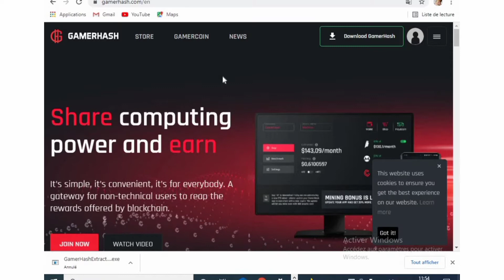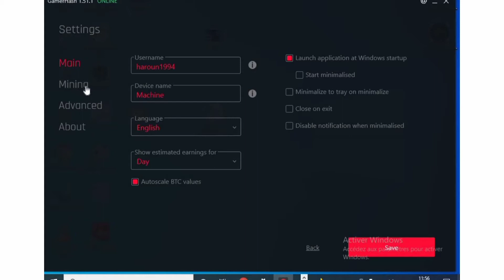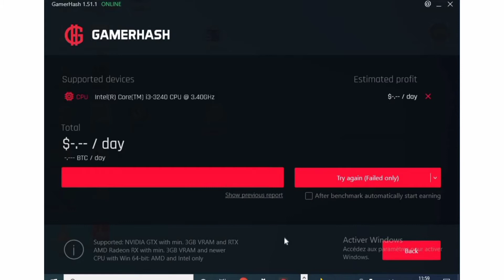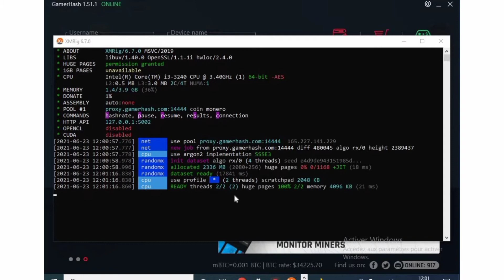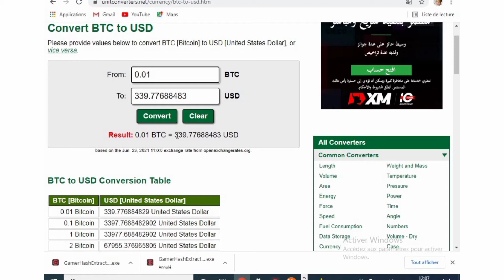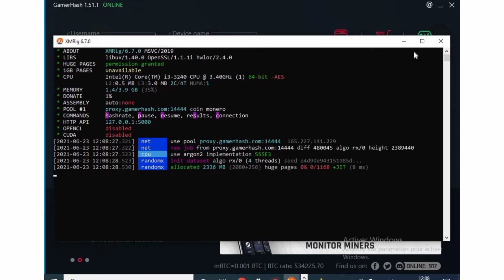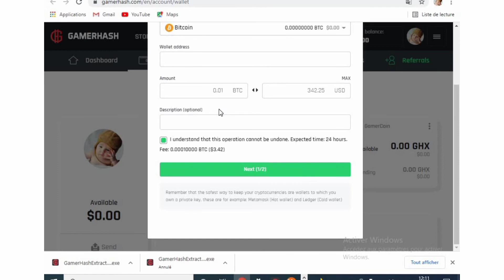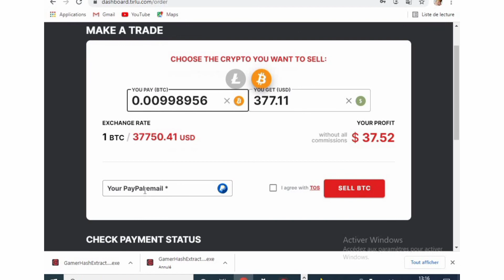موقع تعدين البيتكوين مجانا | طريقة ربح البيتكوين مجانا | mining bitcoin | لربح 300$ | GamerHash